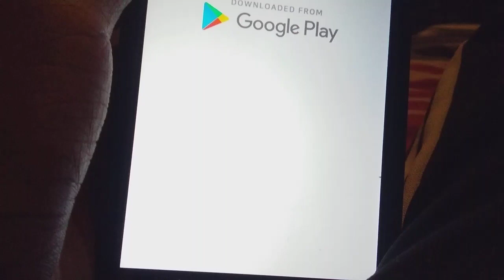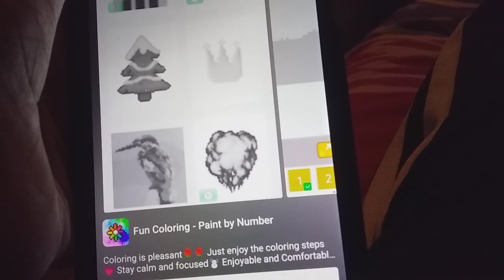MY VOCAL BIRTHDAY IS NEXT WEEK: Jewels Fantasy Mobile Gameplay part 178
In part 178 of Jewels Fantasy, I announce that next week is gonna be a really special Vocal Wednesday. next week is gonna be my 24th Birthday, so, I call it My Vocal Birthday.